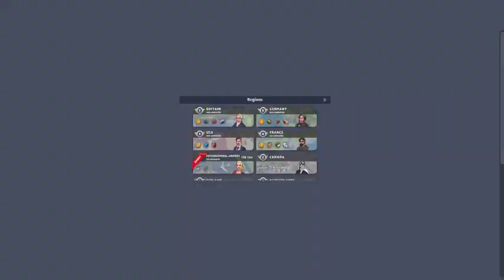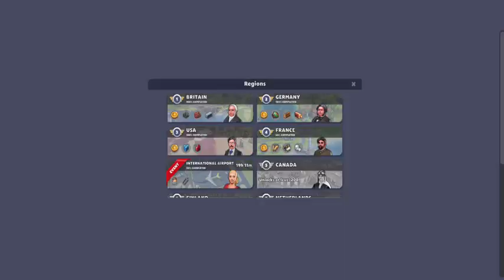Train Station 2: Rail Tycoon Gameplay #168